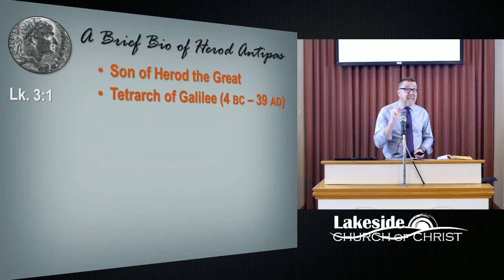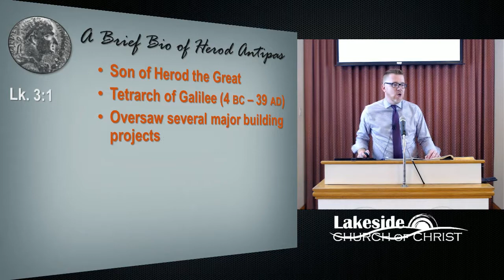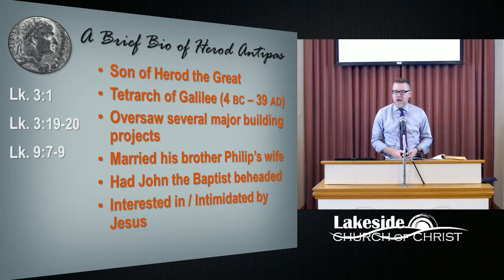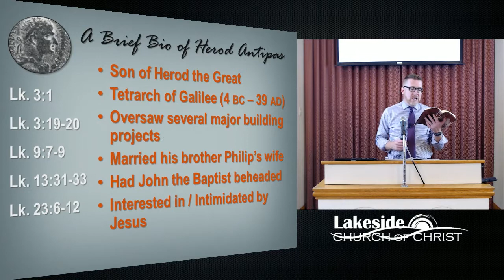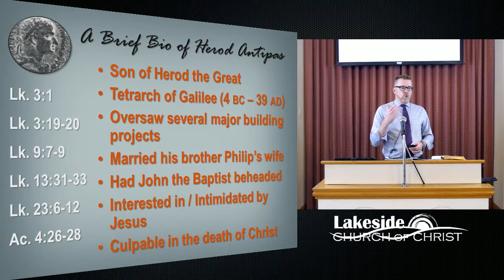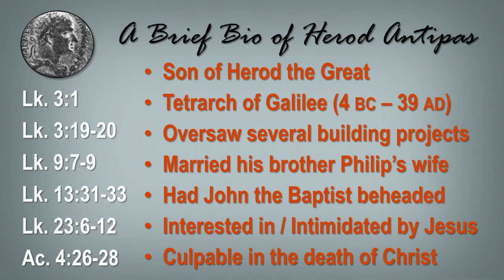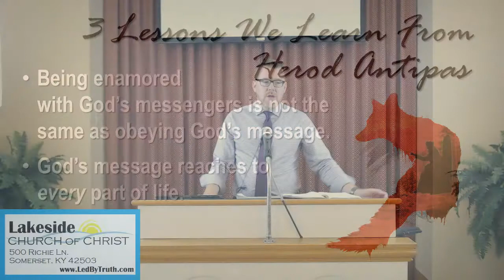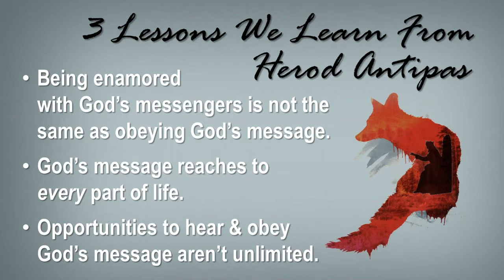That Fox, Herod Antipas Sun. PM Sermon (9.6.20)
"That Fox, Herod Antipas"